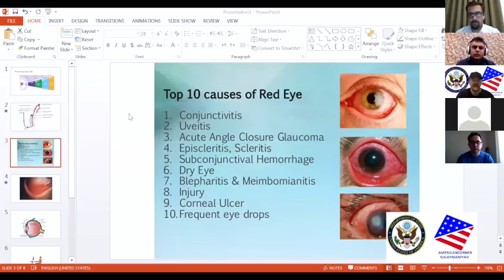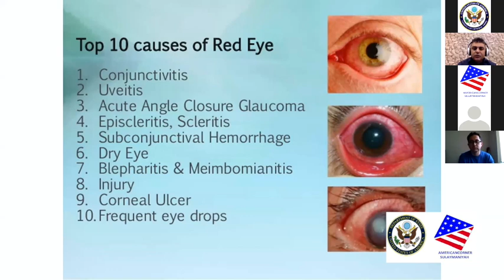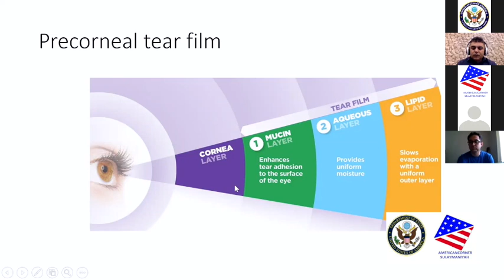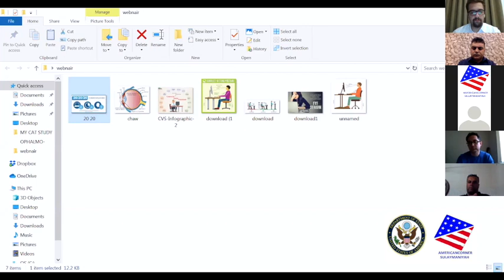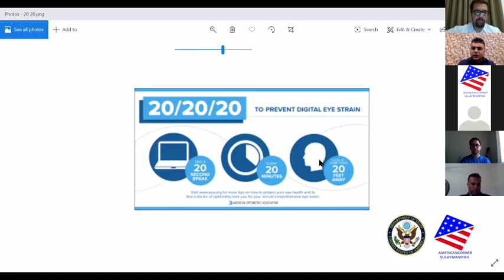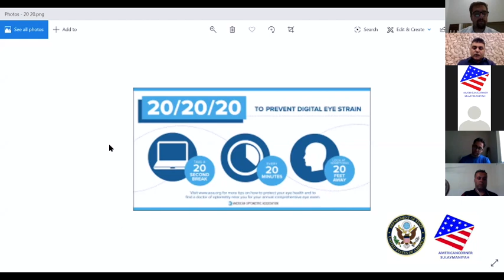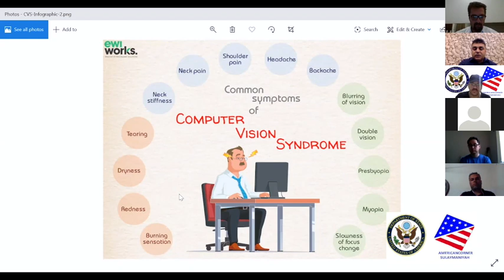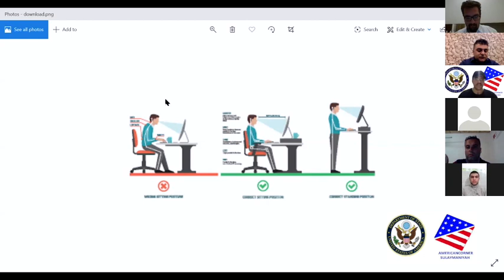Dr Bkhtiar qadir Jaf (دکتۆر بەختیار قادر جاف)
Third episode of the American Corner Doctors ACDD.                                     پۆگرامی سێ یەمی ئەمەریکان کۆرنەر دۆکتەرس